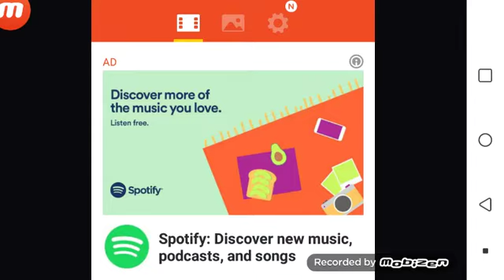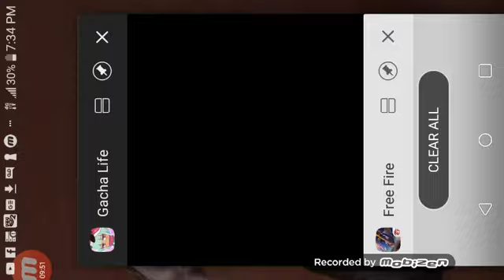Free fire part 1 season 10